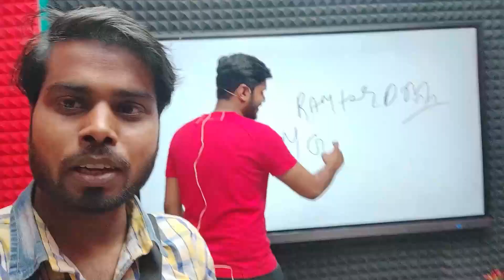Vikramjeet sir के Studio में मस्ती करते हुए || Soundproof Room Home Studio 2022 || Best Studio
नमस्कार दोस्तो, आप सभी का स्वागत है हमारे YouTube Channel (I.T Solution) में, आप सभी को हमारे Channel पे Technology से जुड़ी VIDEOS देखने को मिलेगा||

जैसे- Mobile, App, Computer, Laptop, Audio Solution, Videos Solution, Camera, Interactive flat panel, Video Editing, graphics, Studio Setup, etc.

अगर समझने में कोई भी problem हो तो call करें आपको मेरे तरफ से पूरा स्पोर्ट मिलेगा||

studio setup-
Classroom Studio Setup-
Live Streem Studio-